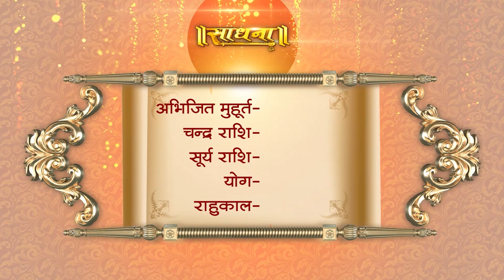Aaj Ka Panchang | 16 Dec 2023 | Sadhna TV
Thanks.